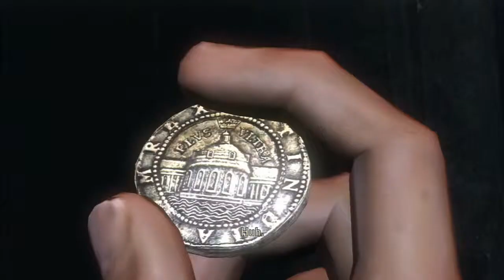03 Uncharted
Douche-bro returns to examine a Nazi U-Boat. Sully's bad decisions catch up with them, and Elena the reporter is there to mock everything.

UNCHARTED
Let's Play #003
Date Played: July 10th, 2013